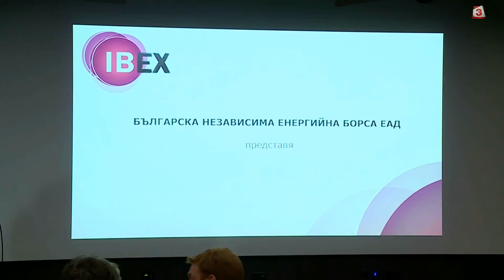Бизнесът засега отлага протеста за тока, постави условия на Борисов